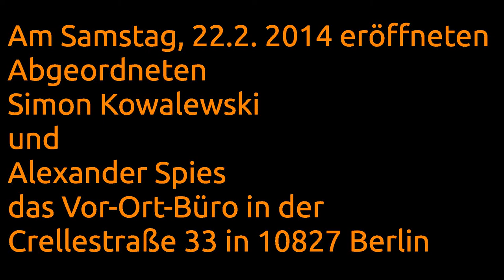Simon Kowalewski und Alexander Spies (Piratenpartei) weihen Ihr Büro in Berlin-Schöneberg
Die Mitglieder des Abgeordnetenhauses der Piratenpartei Simon Kowalewski und Alexander Spies weihen Ihr  Vor-Ort-Büro in der Crellestraße 33 in 10827 Berlin-Schöneberg ein.